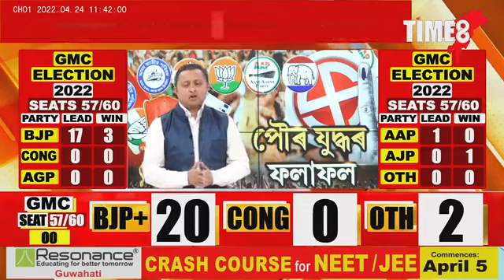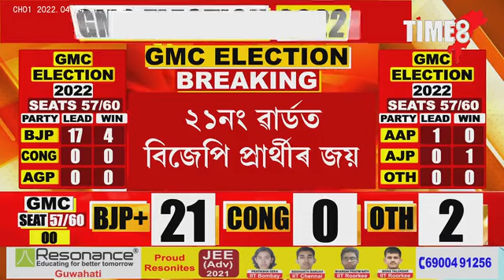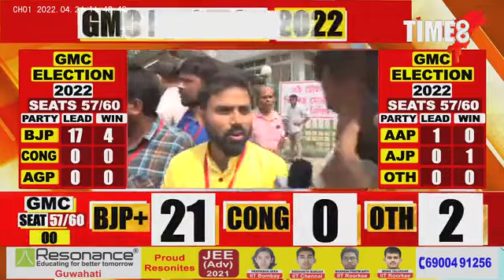গুৱাহাটী পৌৰ নিগম নিৰ্বাচনৰ ফলাফল । প্ৰায় সংখ্যক ৱাৰ্ডতে বিজেপি প্ৰাৰ্থীৰ জয়